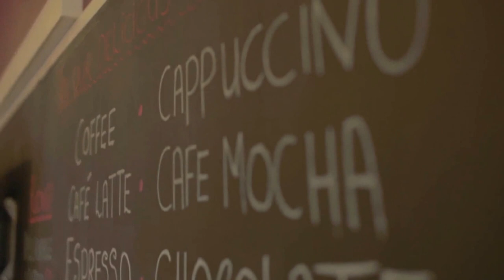The Meadows mega launch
Nova Pictures production for Meadow Well Connected to create a visual legacy of the mega launch of their new facilities at The Meadows Community Centre on the Meadow Well Estate in North Shields.The facilities were opened by Norma Redfearn, Mayor of North Tyneside and Isaac Sidney, Young Mayor of North Tyneside.